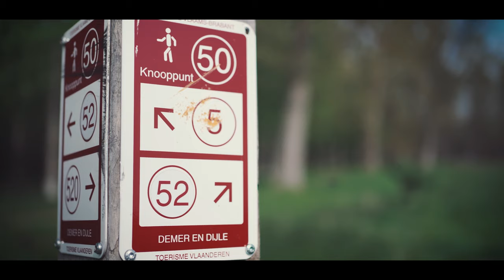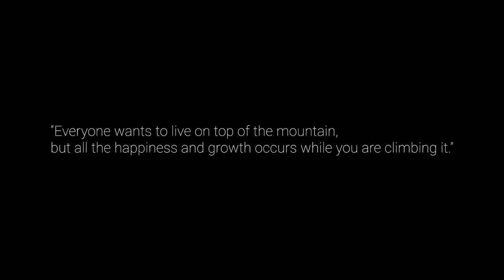HAACHTS BROEK // HAGELAND // CINEMATIC 4K // SONY A7III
During the global pandemic, I try to document local hiking routes. I moved houses so I have the luck to explore some new terrain.

Shot in 'Haacht', Hageland. The nature reserve 'Haachts Broek' is worth a visit. My first cinematic walk was nice and I expect to be there again some time soon.